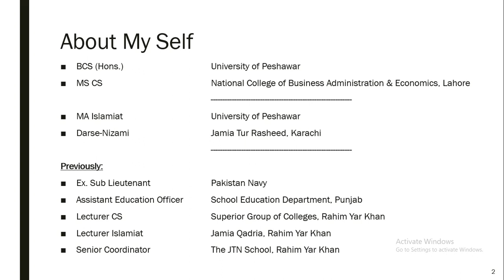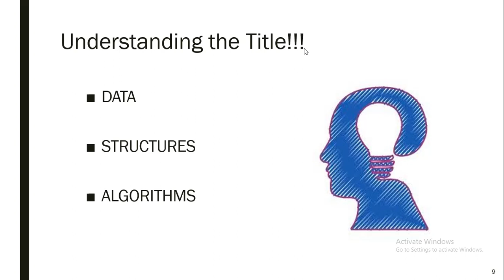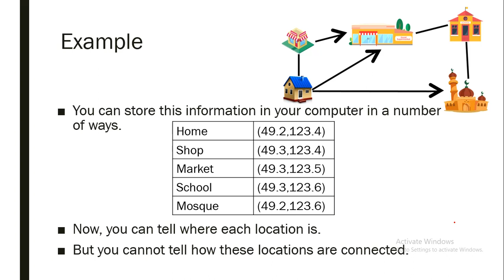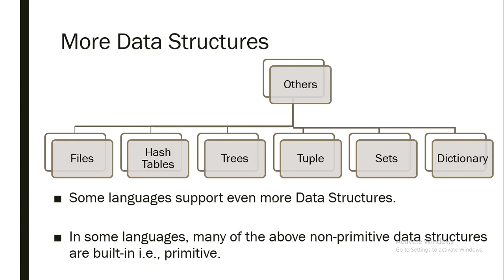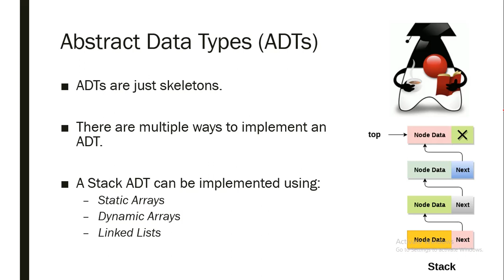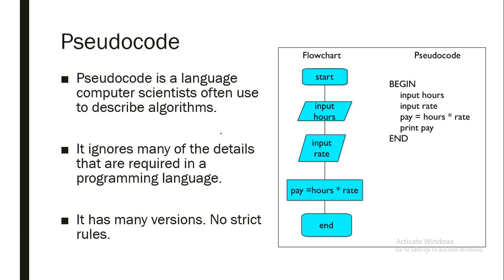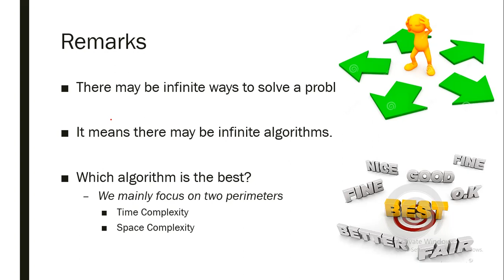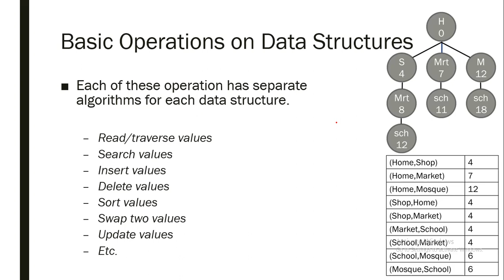Data Structures & Algorithms - Lecture 1 & 2 - Introduction